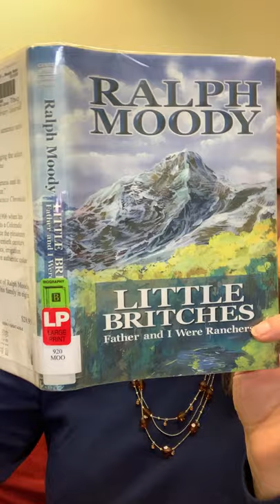Little Britches - Chapter 9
Chapter Book Story Time with Miss Erin for Little Britches: Father and I were ranchers – Chapter 9
Ralph’s sister, Grace, wants to ride Fanny, so she “blackmails” Ralph to let her try when she delivers his lunch to him in the field.  She has quite a bit of trouble at first, but doesn’t give up.